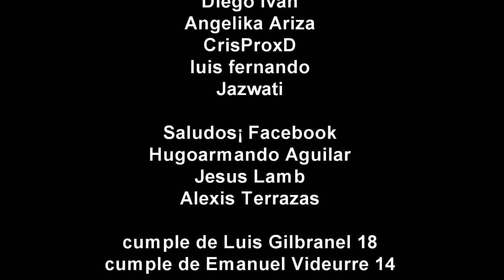Las chicas superpoderosas |MCSG#11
Nueva partida con dos suscriptoras super epica la partida y ella muy buena con el arco.

server ip:→  play.mcgamer.net

APP PARA CHROME O FIREFOX (te avisa cada vez que subo un video nuevo. ¡Muy útil!)

MANDAME ALGO :)

Alberto Aquim Aguilar
calle: Galeana #521
Col. Los Herreros
Maravatío Michoacan CP 61254
México

canciones de mis intros →
 Tincup-Lost_Original_Mix
Brandon Beal feat. Christopher - Twerk It Like Miley
My-Heart-by-Different-Heaven-EHDE